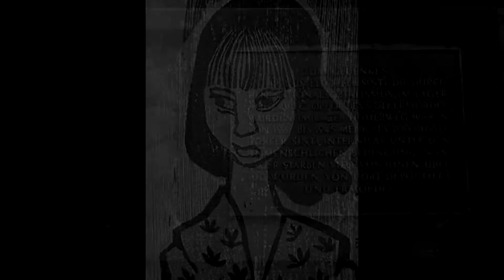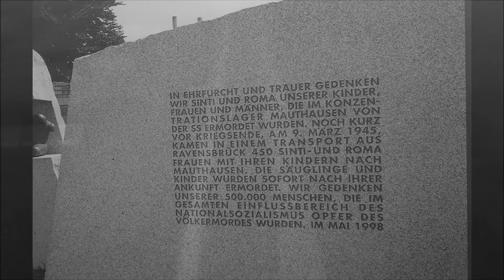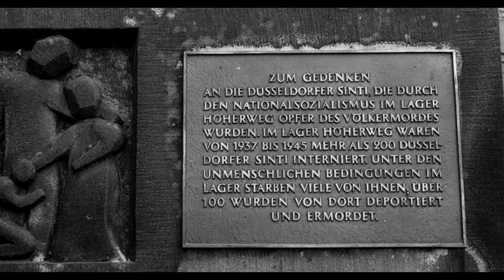Wesley - MariMami auf RomnoRap!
(Song von Wesley - MariMami auf RomnoRap!)

sad but true the pain is deep!😭, never let that happen again!😭,

do not leave the Nazis in power!,